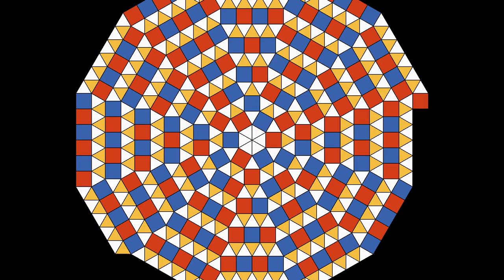正三角形と正方形をグルグルと敷き詰めて行く